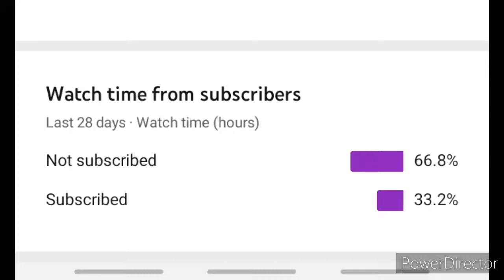$uB$(ribe SUBSCRIBE subscribe